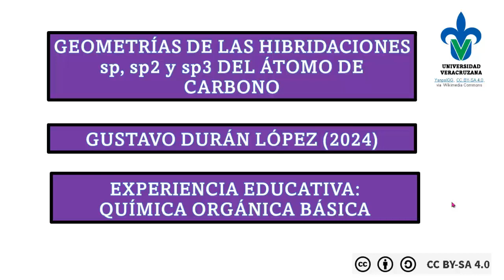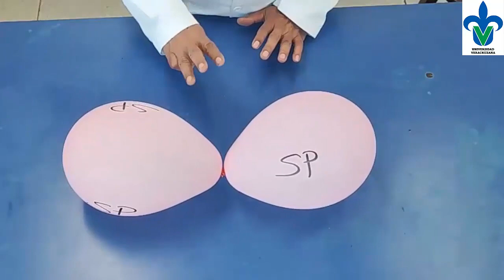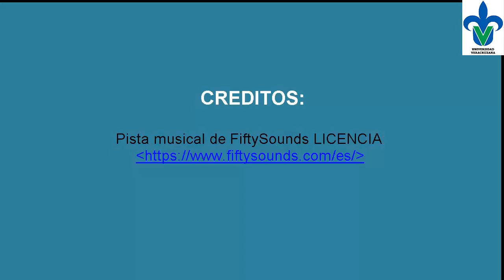GEOMETRÍAS DE LAS HIBRIDACIONES sp, sp2,sp3 DEL ÁTOMO DE CARBONO mini-videos UV.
Representacion con y explicación de las geometrías de las hibridaciones sp, sp2, sp3 del átomo de carbono.